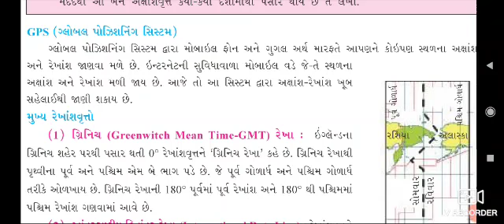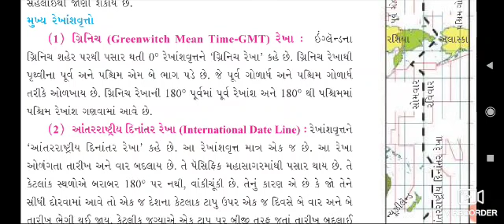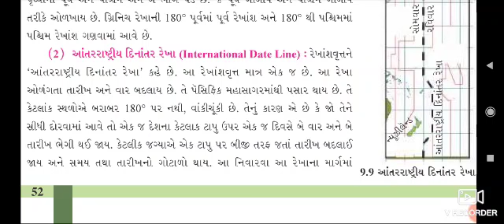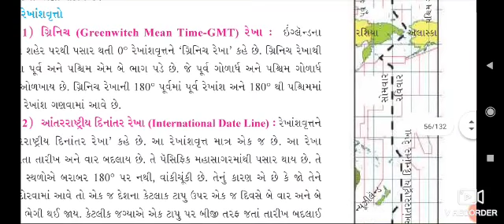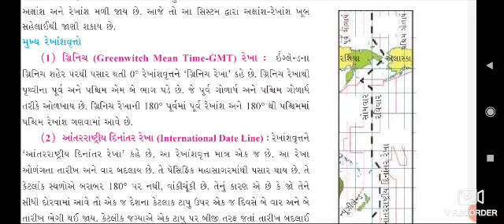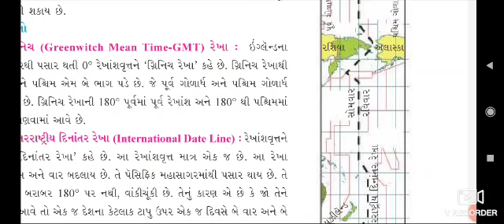Lec-7 || std -6 || samajik vigyaan || 9. Aapnu Ghar pruthvi#7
Std -6
Subject - samajik vigyaan
Topic - 9.aapnu Ghar pruthvi#7
Lecturer - A.C Patel